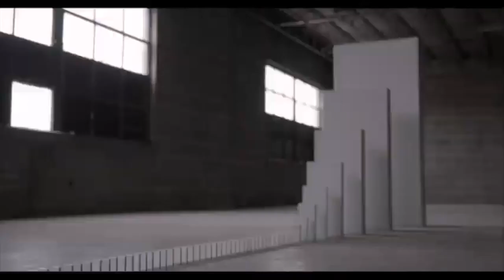Habits Part 1 | Dolan Cochrane | 22 Jan 2023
We are still working on our sermon recordings, so please excuse the low quality and the slightly out lip-synching.

This series is based on a sermon series by Life.Church called Habits.